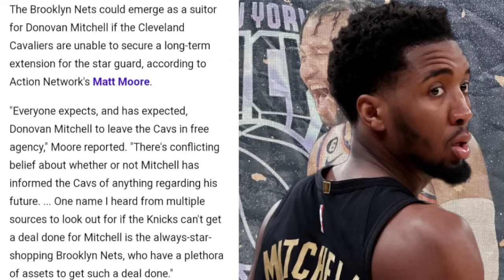Division Rival INTERESTED In Knicks MAIN Trade Target... | Knicks News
Donovan Mitchell has longed been linked to New York City and the Knicks. Growing up a long time Mets fan, he's no stranger to the orange and blue. Everything seems set-up for Donovan to eventually become a New York Knick. However, the Knicks failed to acquire Donovan when they had the chance a few seasons ago. And now with reports that a division rival for the NY could be interested in pursuing Mitchell, Leon Rose and the Knicks may be forced to make a decision sooner rather than later. Troy Mahabir breaks all of this down!

SHOW CHAPTERS:
00:00 - Intro
00:54 - The Brooklyn Nets Are Pursuing Donovan Mitchell
05:00 - Brooklyn A MAJOR Threat To Acquire Donovan
06:38 - Mitchell Situation Similar To Melo For NY